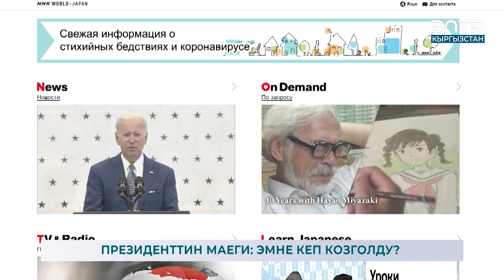ПРЕЗИДЕНТТИН МАЕГИ: ЭМНЕ КЕП КОЗГОЛДУ?